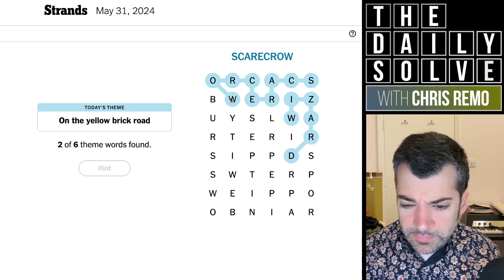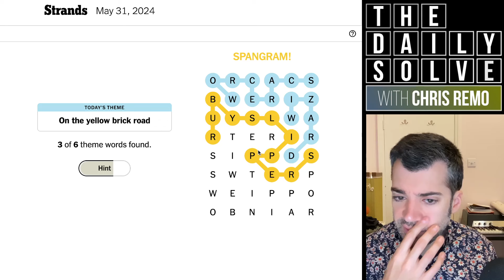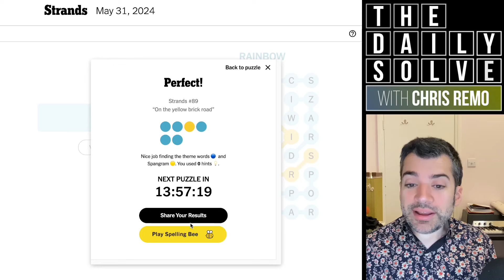Strands 89 - NYT Word Search - 31 May 2024